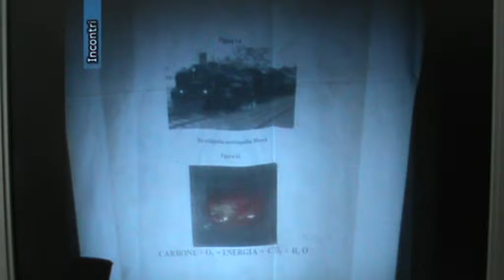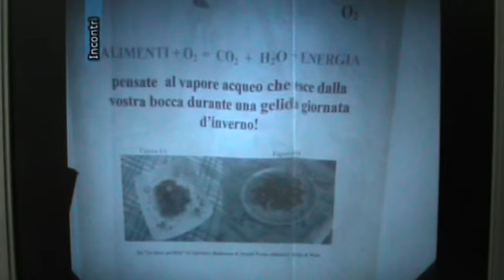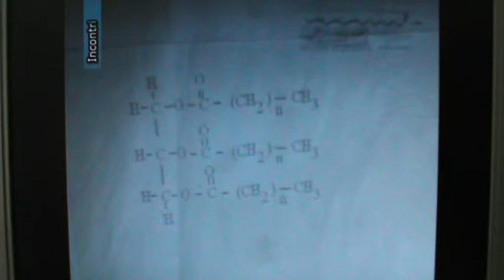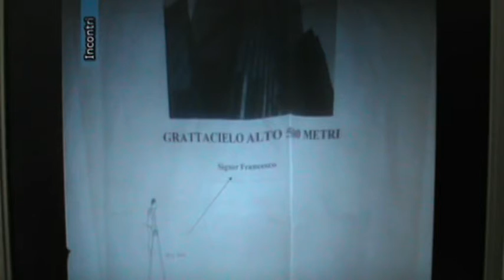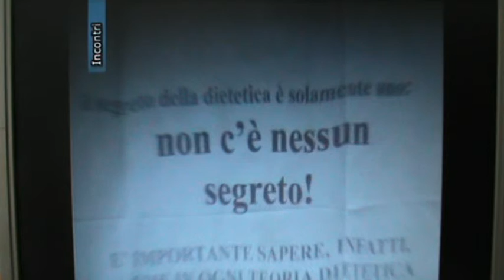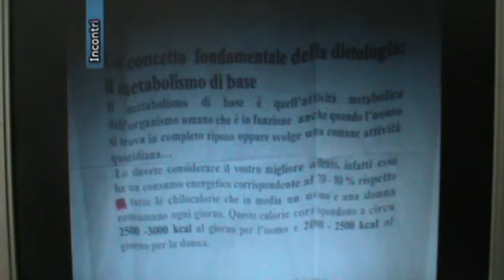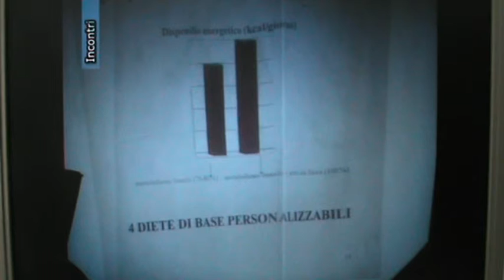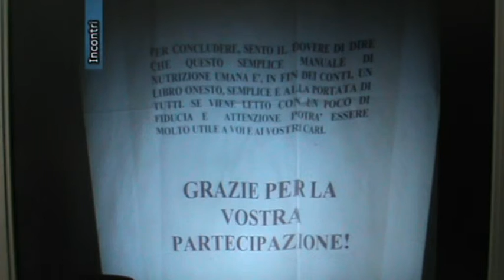Le Régime méditerraneen cuisine italienne I principi scientifici della dieta perfetta Edp Sciences